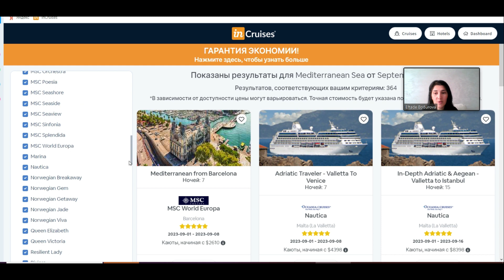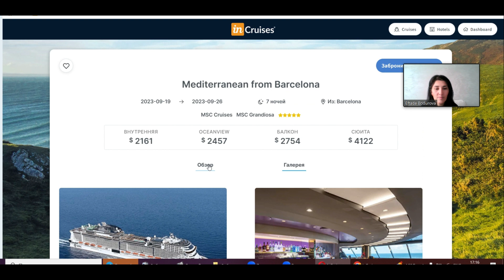Как искать круизы на сайте InCruises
InGroup International - это международный американский клуб путешественников.
Он обслуживает туристов из 203стран мира.
Он насчитывает более 1 млн. 300 тыс. пользователей сайтом.
Каждый четвёртый турист является партнером и делится ссылкой со своими знакомыми.

На платфломе InGroup 2 сайта:

InCruises - 21 000+ маршрутов круизов по всему миру
InStays - 150 000+ отели и курорты

После регистрации , отправлю вам видеоинструкции, как быстро бронировать интересные маршруты и как пользоваться сервисом, чтобы получить скидку 25% и т.д.

Рекомендации от бывалых круизеров - чат в телеграмм